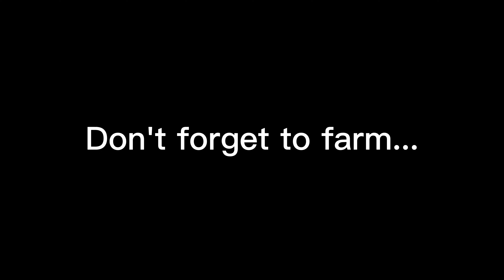If Juggernaut is Not Broken Explain This!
Midlane Juggernaut is BROKEN, you don't believe me? watch the video!!